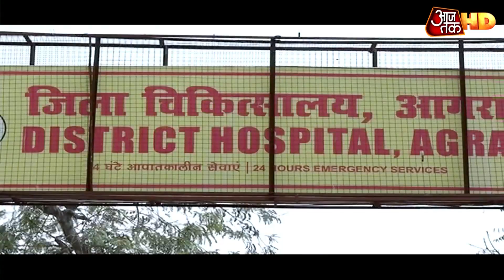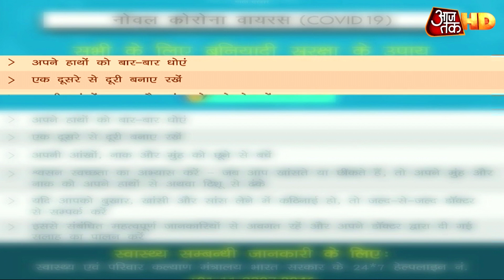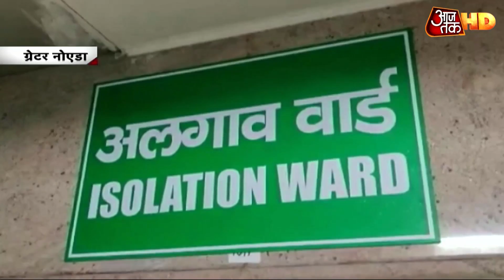भारत में Corona के 25 Case Positive, Agra में 50 लोगों ने दिया जांच के लिए आवेदन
हिंदुस्तान में कोरोना की दस्तक ने खलबली मचा दी है. दिल्ली-एनसीआर में नए मामले सामने आने के बाद केंद्र और दिल्ली सरकार की हरकत तेज हो गई है. 6 मरीजों को दिल्ली के सफदरजंग अस्पताल में भर्ती कराया गया है. वहीं, इटली से आए 21 लोगों को दिल्ली के ITBP आइसोलेशन सेंटर में रखा गया है. इनमें से 16 के टेस्ट पॉजिटिव पाए गए हैं.